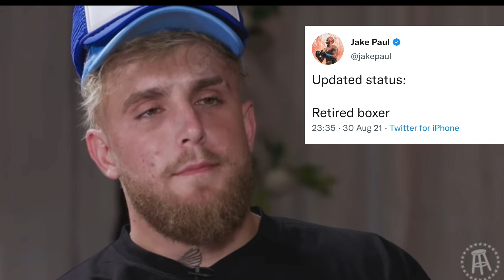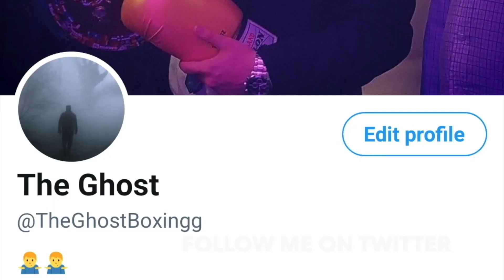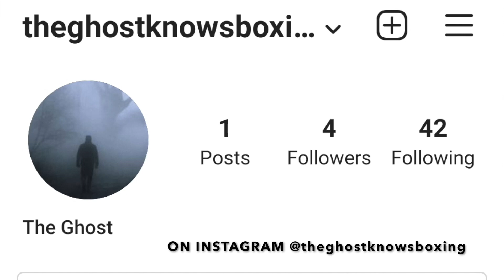JAKE PAUL ANNOUNCES RETIREMENT FROM BOXING!!!